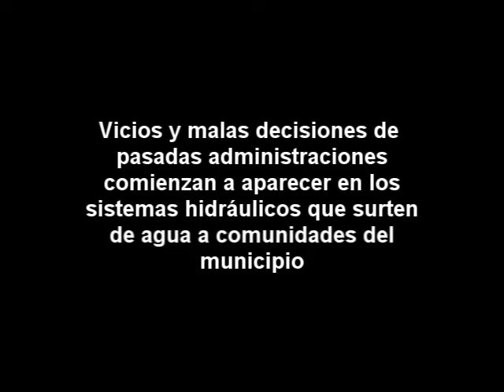APARECEN VIEJOS VICIOS EN CMAS COATEPEC